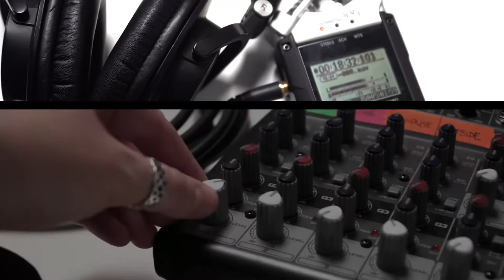229 - How to Thrive in a Low-Inventory Market with Kevin Scanlan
Are real estate brokerages the next dinosaur? Kevin Scanlan thinks so, and he’s got an incredible new model for real estate agents that is sweeping across Texas. In 2014, Kevin had lost everything—his wife, kids, home, and job. Six years later he has 865 agents, $1.4 billion in sales volume, and 4,500 transactions. He explains all the ways his four-person company empowers agents—from letting them keep 100% of their commissions to eliminating per transaction E&O fees. He shares how his agents are thriving in a low-inventory market and explains how other agents can do the same.

[0:03]     Preview
[2:51]     A lesson in building relationships
[6:02]     Kevin’s business journey
[10:20]   All City Real Estate: The model, recruiting, and the hidden E&O practice of most brokers
[16:39]   The big box brokerage model is dying (Part 1)
[19:09]   Brokerage brand has zero importance
[23:30]   The big box brokerage model is dying (Part 2)
[27:39]   Recruiting tactics: Lessons learned
[31:08]   The logo epiphany
[34:42]   Today’s market requires that you become a listing agent
[38:24]   The potential that exists in today’s market
[41:02]   In the arena of market disruptors, agents need to evolve
[43:03]   Kevin’s habits: Giving without expectation
[46:42]   Kevin’s advice
[52:51]   Action Item